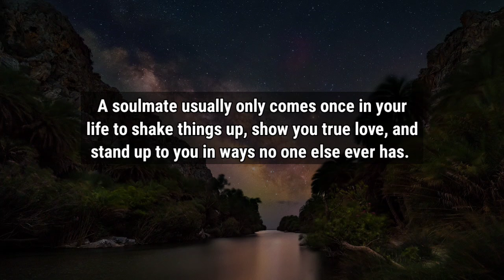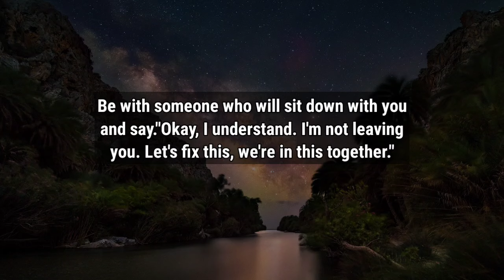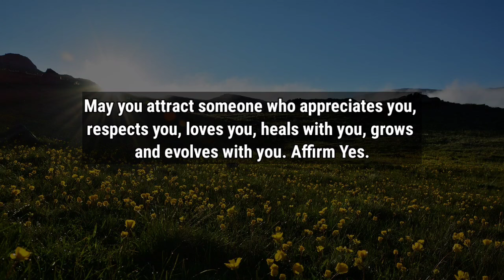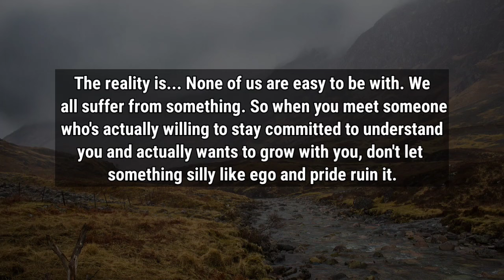Women are attracted when a man tells them... | Life Lessons Quotes